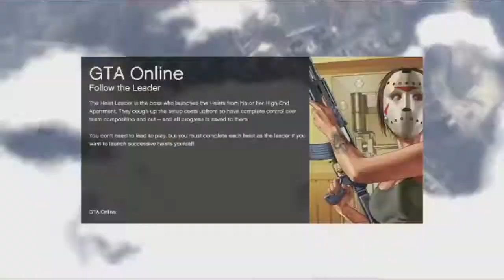GTA 5 Online Funny Moments Ep. 4 - Pancakes, Rage, Pushing teamate off, Bat Kills, Best fails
Please no hateful or mean comments we do this for fun nothing else have a nice day!